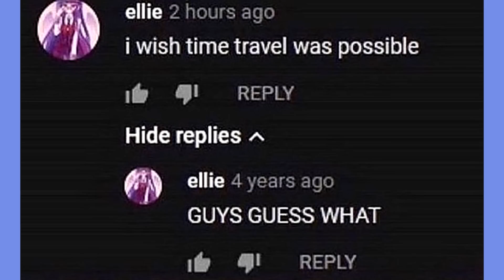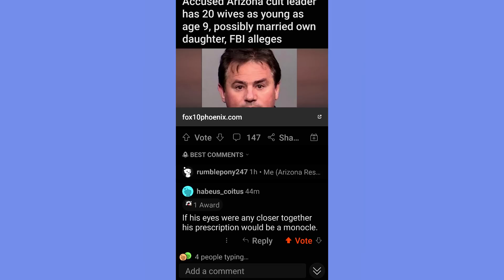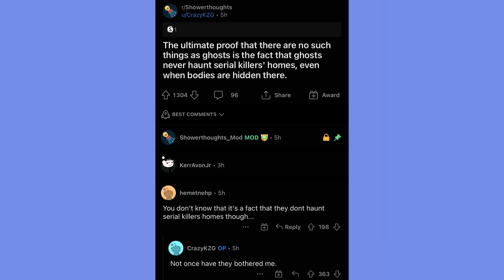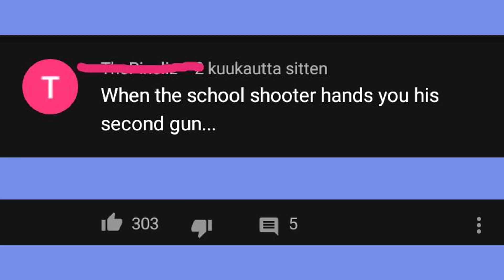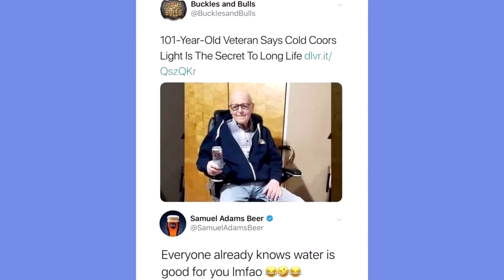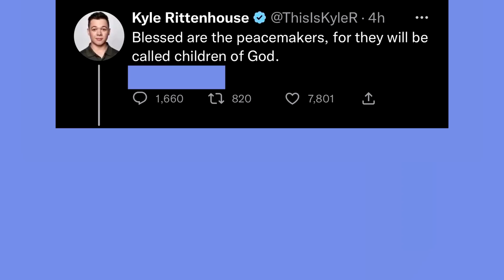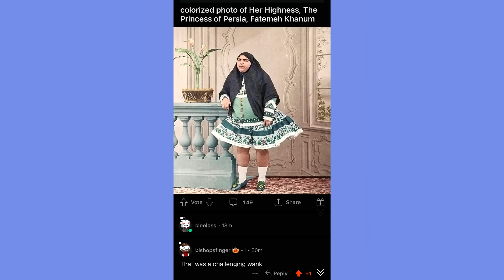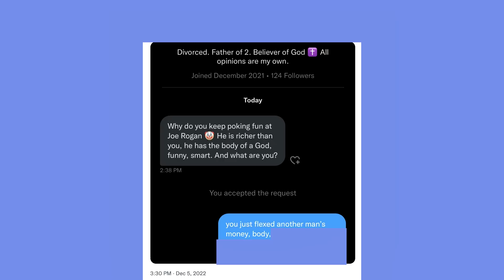Sharing is Caring - Try not to say Hol Up 14